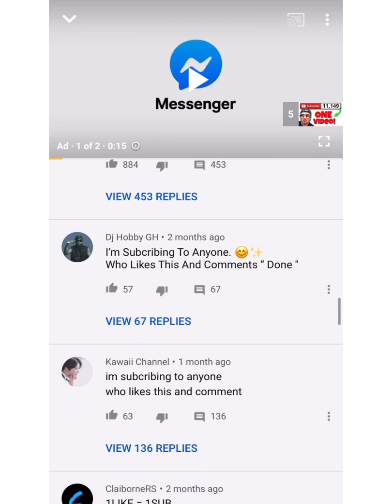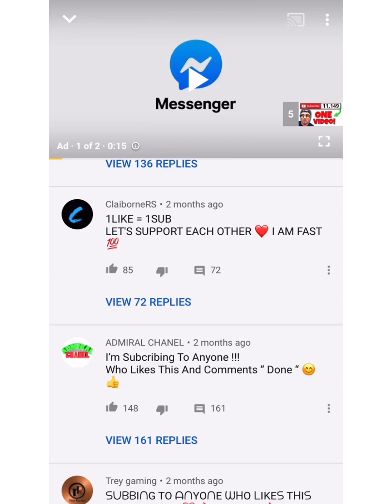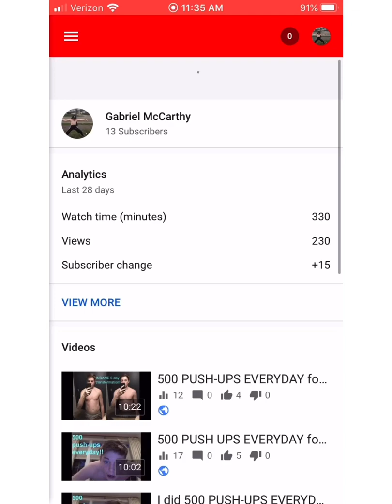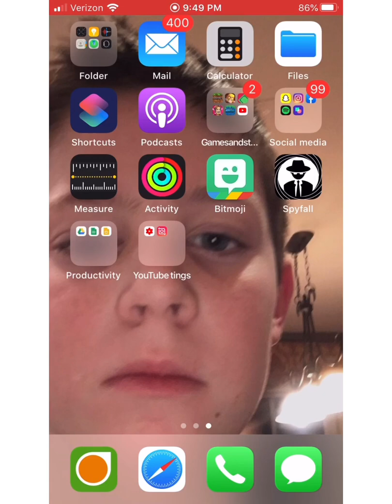INSTANT SUBSCRIBER Method 24 hour challenge (INSANE results)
I tried a unique way to get subscribers and I gave myself 24 hours to do this challenge